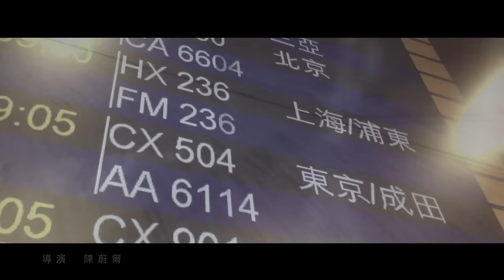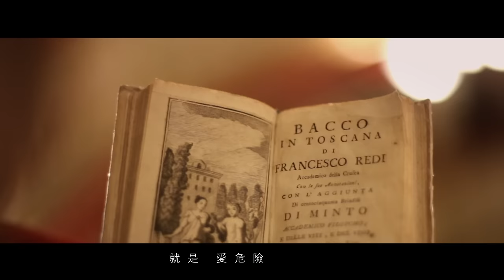辛龍 Shin Lung - 我就是愛 io amo (官方完整版MV)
收錄於2013年5月10日發行全創作專輯《我就是愛 io amo》

末日未來，能夠遇見你，我是多麼感謝。
於是我決定勇敢做自己，把心裡的愛大聲說出來。
並且不理會世界將如何轉變，都要讓自己任性一次。
我就是愛，毫不掩飾；我就是愛，義無反顧。
作詞：何厚華、辛龍／作曲：辛龍

一分鐘的感動　一輩子擁有
一分鐘的等候　讓我思念到惶恐
一分鐘的難過　一下子沉默
一分鐘的觸動　讓我寫成一首歌

說了也沒人懂　不言不語的承諾
用現在兌現永久

我就是愛狂野　就是愛危險
就是愛身陷　在妳純真的笑臉
我就是愛強烈　就是愛妳的一切
要把最真的話　留在妳耳邊

能找到妳是多麼難得
穿越多少時空阻隔
要一直愛到瘋狂像覆水難收
到世界已沒有我

要把最真的心　留在妳　心裡面